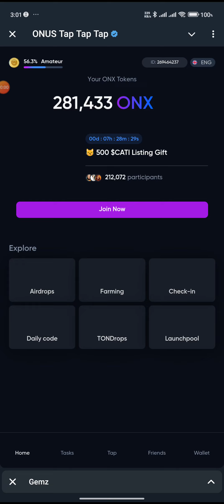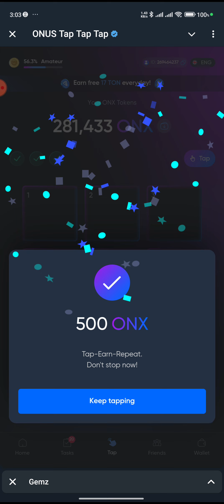Onus Daily Codes 21 September 2024 | Daily Onus Code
-Onus Daily Codes 9 September 2024 | Daily Onus Code